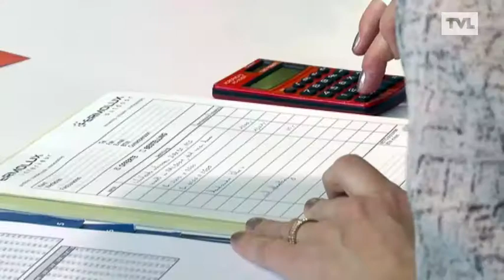Lommel: opendeurdag bij Fermolux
De temperaturen gaan de hoogte in, en de lente is in het land. Voor Fermolux hét moment om nieuwe acties aan te kondigen. Het bedrijf is gespecialiseerd in zonwering, outdoor living, en raamdecoratie. Al 6 jaar is Fermolux gevestigd in Lommel, maar dit jaar verhuisde het bedrijf naar de Koning Leopoldlaan.